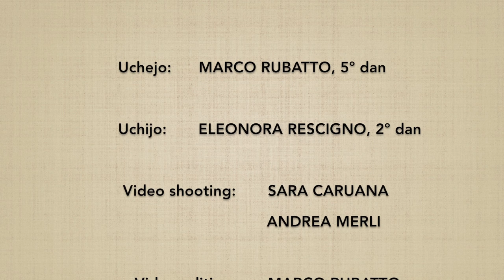31 no kumijo (1→3) - Marco Rubatto